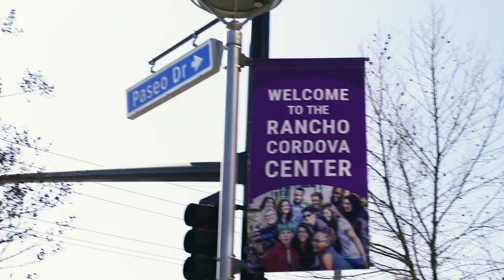Rancho Cordova Promise Program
The Rancho Cordova Promise offers Rancho Cordova residents who graduate from high school between 2022 and 2024 the opportunity to attend their first two years of college fee-free (while taking six to 18 units per semester for the 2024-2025 and 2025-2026 academic years).